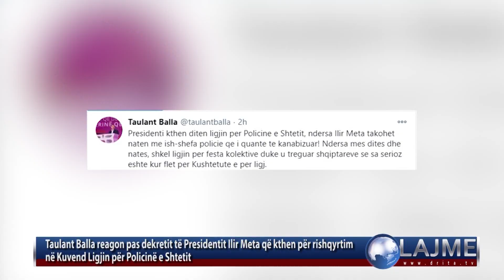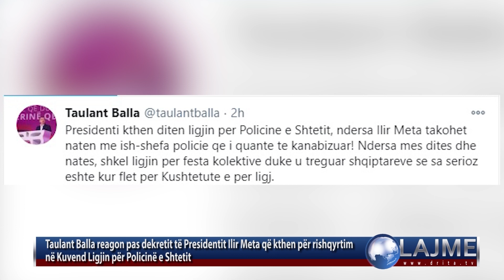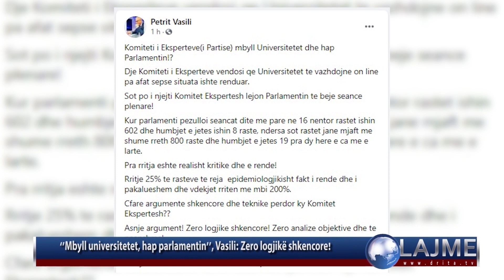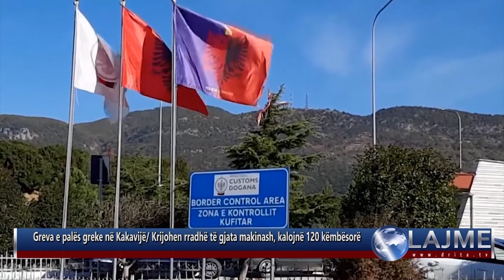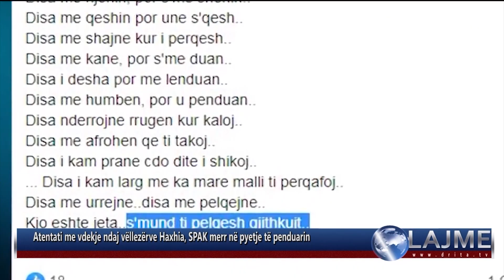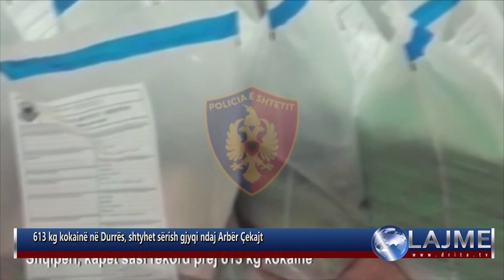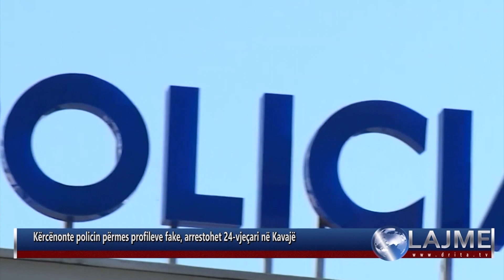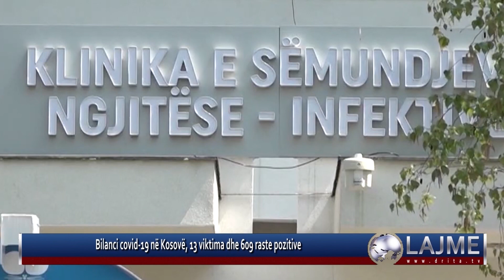LAJMET 24 11 2020 2